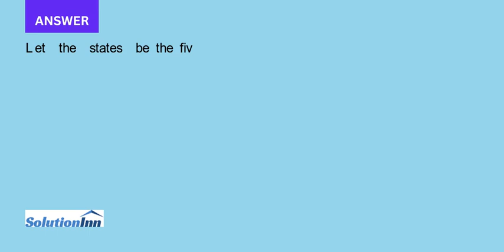A mouse is put into a maze of compartments as in the diagram Assume that he always leaves any compar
A mouse is put into a maze of compartments, as in the diagram. Assume that he always leaves any compartment he enters and that he is equally likely to take any tunnel entry.(a) If he starts in compartment 1, find ...